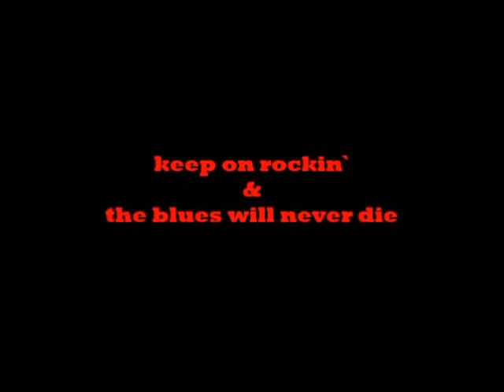Gerdriano MADE ME BELIEVE (M.Hilman) - paisley-impro 36 -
music & lyrics by M.Hilman

Gerdriano has tasted Hil`s version very well
   - MaGiC HiLmAn Dadaism Experience -
       real handmade underground music